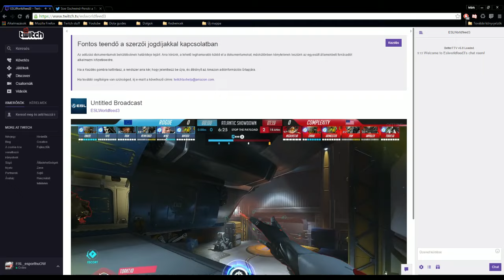Rogue vs. Complexity @ GAMESCOM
Köszönjük, hogy itt jártál! Nézz be máskor is!